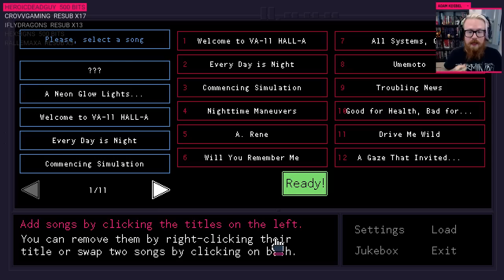Adam vs. VA-11 HALL-A (Part Sixteen)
Stylish graphics, cyberpunk settings, booze. It's all the things I love.

But, this is not about those people.

You are a bartender at VA-11 HALL-A, affectionately nicknamed "Valhalla." Although it is just a small bar downtown, it attracts the most fascinating people this side of dystopia. Keep your clients lubricated and you will be made privy to the most interesting stories."